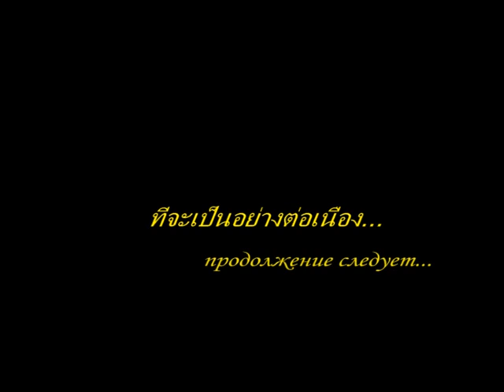2002_12_Bkk_Kho_Lone_part_4_g